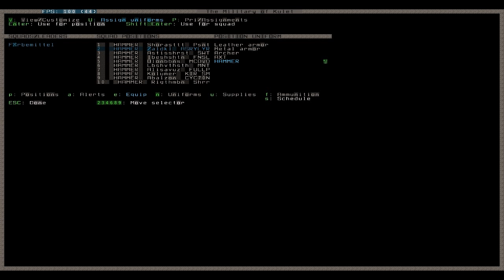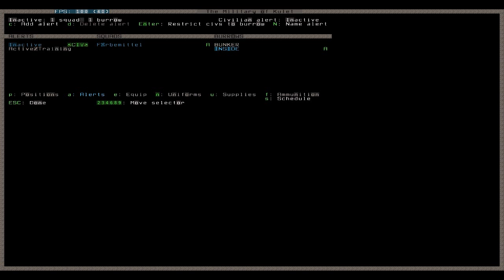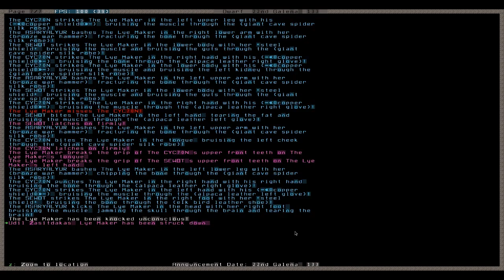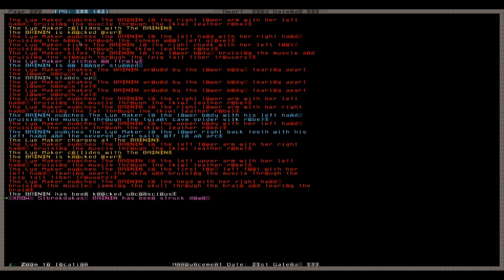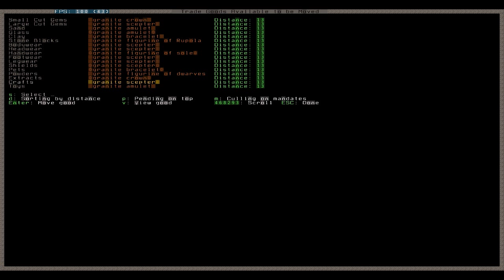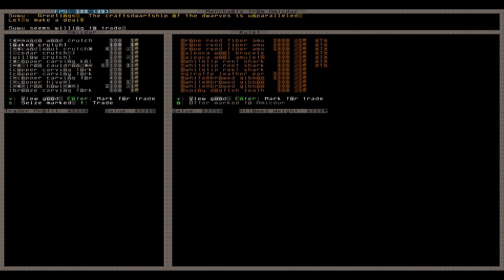Let's Play Tutorial Dwarf Fortress 123